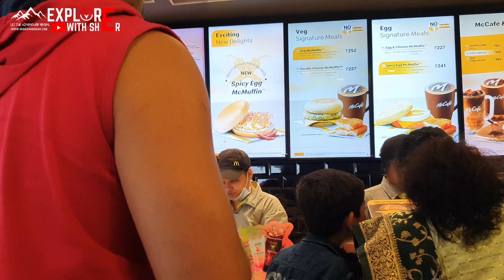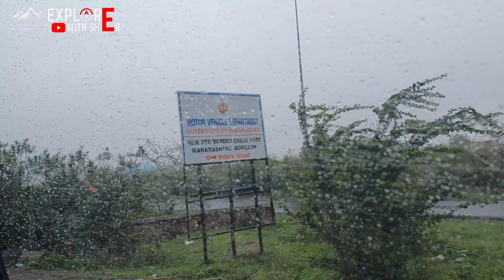EP 01: Weekend Road Trip to Saputara | Hatgad | Club Mahindra | FOG | ATV bikes | GHATS | XUV 700